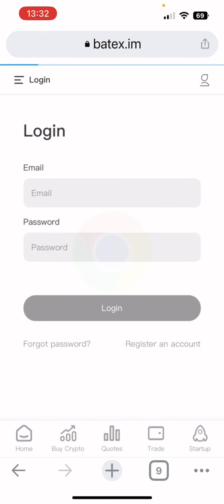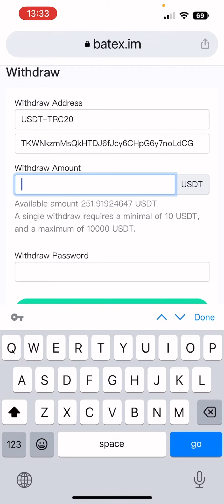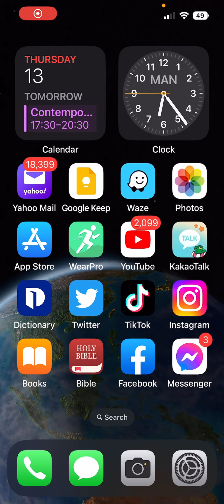HOW TO TRANSFER USDT FROM BATEX TO BINANCE (Taglish) | CLICK IDEAS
PAPANO MAG-TRANSFER NG USDT MULA SA BATEX TO BINANCE? Heto, panuorin at sundan ang mga hakbang.

CLICK IDEAS - Sharing Ideas that Click!